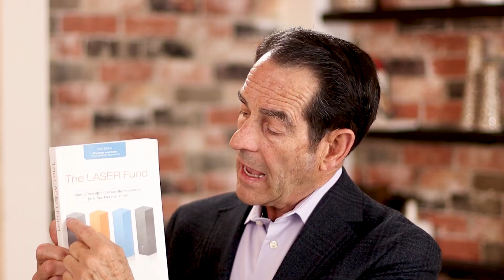How Can The Insurance Company Afford To Pay What An Index Gains Without Having Invested In The S&P?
Is it possible for an insurance company to pay you more? Well, understand how IUL issuing insurance companies can pay you more when the market goes up and protect you from losing when the market goes down. So, in this episode, I will help you understand how the insurance company can afford to pay you what an index like the S&P gains without having your money invested in the S&P.

Doug Andrew

00:00 Intro & Summary
01:09 What Is An Indexed Universal Life Policy
01:36 What Is Backdoor Approach
02:25 What Is The Beauty Behind Max-Funded Insurance Contracts
03:07 What Happens With Your Money In An IUL Policy
04:36 How Your Money Is Safe In The Insurance Company
05:37 Where Can You Take Your 4% Interest To Double Its Value
06:13 What Does Cap Mean And What Happens When Insurance Cap You
07:43 How An IUL Professional Who Understands How To Rebalance Your Portfolio Can Help
08:46 How Can Insurance Company Afford Give You More
09:26 What Are The Rates Of Return In IUL Policy
10:14 What Is A LASER Fund
10:52 How To Claim Your Free Copy Of The LASER Fund
11:04 What Is Inside The LASER Fund Book